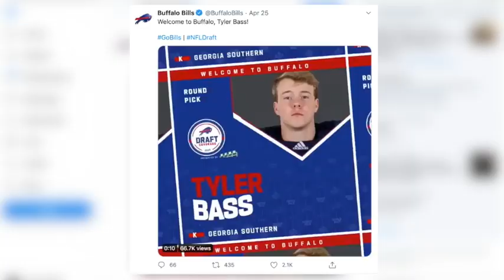From walk-on to NFL starter, Tyler Bass ready to make Bills debut